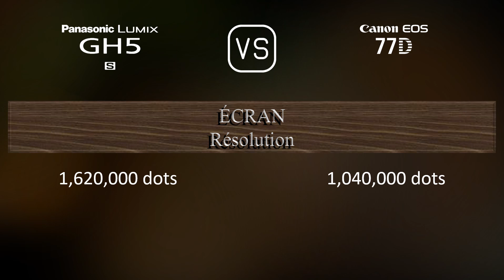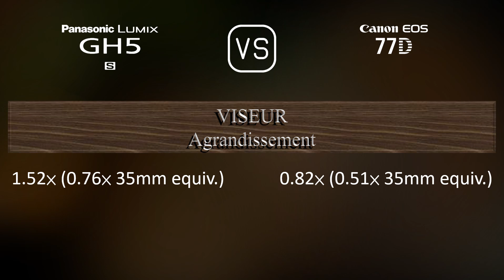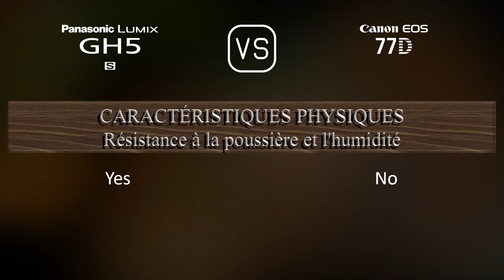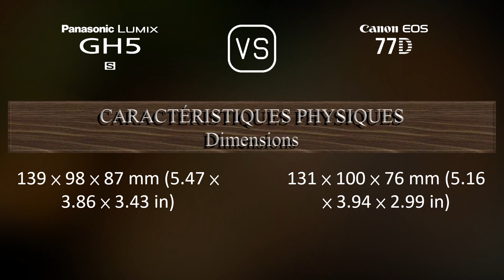Panasonic Lumix GH5S vs. Canon EOS 77D: Une Comparaison de Caractéristiques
Cette vidéo fournit un aperçu des fonctionnalités du Panasonic Lumix GH5S et du Canon EOS 77D dans une comparaison de caractéristiques (comparison of specifications).

00:25 LANCEMENT
00:33 BOÎTIER
00:40 CAPTEUR D'IMAGE
01:01 IMAGE
01:16 OPTIQUE ET MISE AU POINT
01:41 ÉCRAN
01:58 VISEUR
02:13 FONCTIONNALITÉS PHOTOGRAPHIQUES
03:06 FONCTIONNALITÉS VIDÉOGRAPHIQUES
03:20 STOCKAGE
03:24 CONNECTIVITÉ
03:49 CARACTÉRISTIQUES PHYSIQUES
04:07 AUTRES CARACTÉRISTIQUES